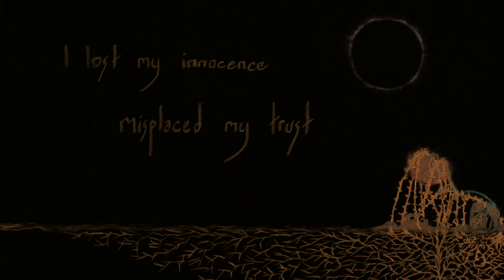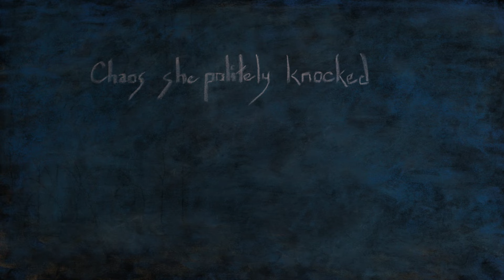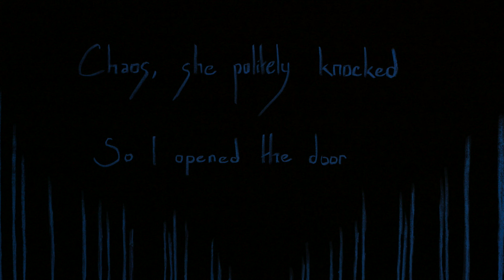The Arcadian Wild - III. Fall: War [LYRIC VIDEO]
Video by Ella + Isaac Horn